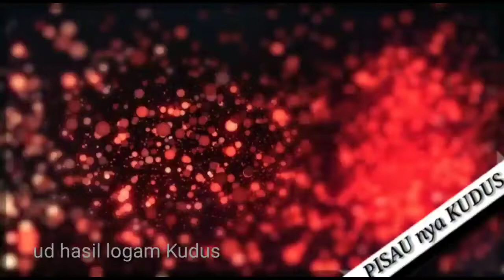Cara mengecor gagang pisau aluminium